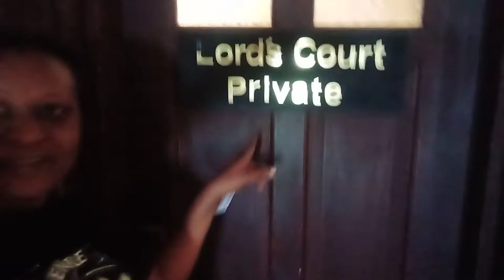Let's go horse back riding#vacation